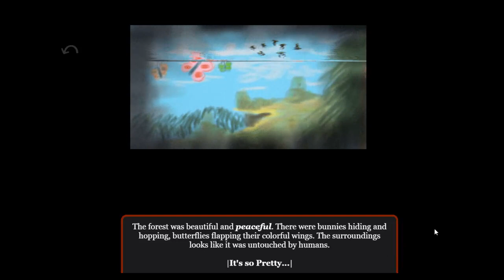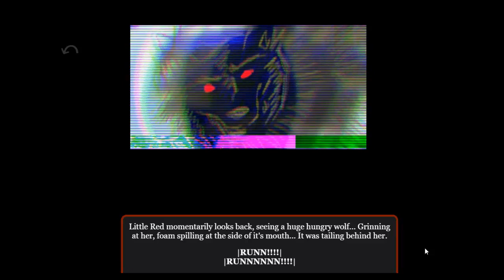Non Linear Story | Shayne Fajardo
Digital Storytelling | BSc (Hons) Creative Computing Yr 1